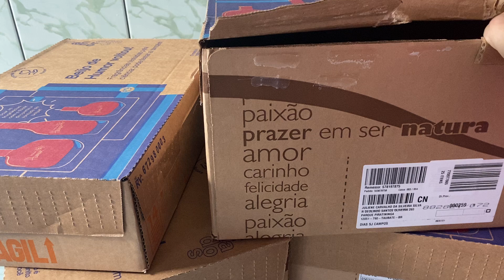Abertura de caixa Natura ciclo 12/07 último pedido do ciclo